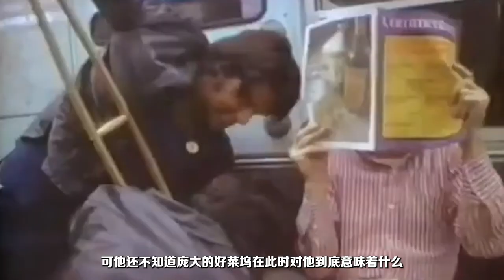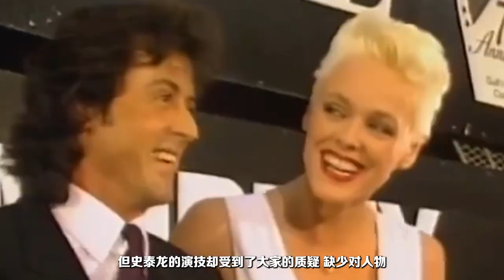靠成人片打進影圈？硬漢史泰龍的好萊塢血淚史｜塔爾薩之王